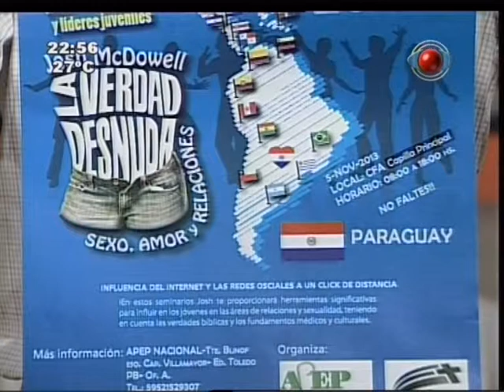Dios con nosotros 29-10-2013 - Noche de Brujas / Tradición - Marketing